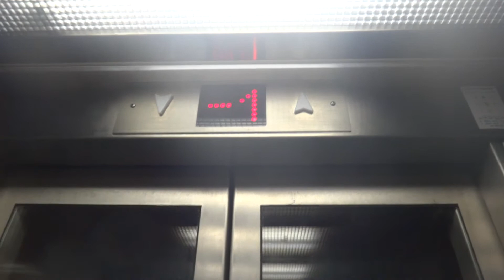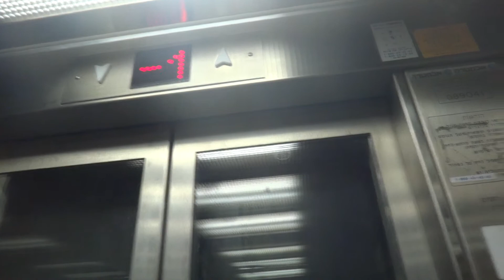Retake - Omer hydraulic scenic elevator at Rehovot train station in Rehovot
After two times that security guards found me filming the other elevators in the station, No security guard busted me on this one.

---South Entrance elevator---
Brand: Omer.
Type: Hydraulic.
Capacity: 800kg / 10 Passengers.
Installed at the early 2000's.